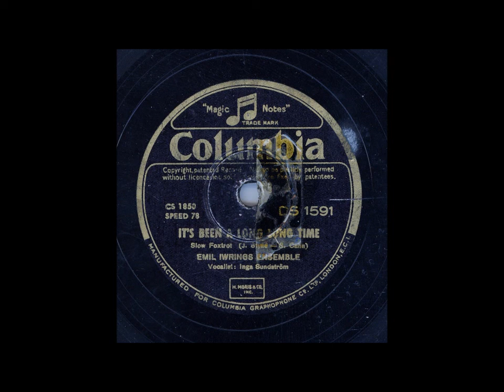EMIL IWRINGS ENSEMBLE VOCALIST INGA SUNDSTRÖM - IT´S BEEN A LONG LONG TIME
Inspelat: Stockholm 9 jan, utg april 1946